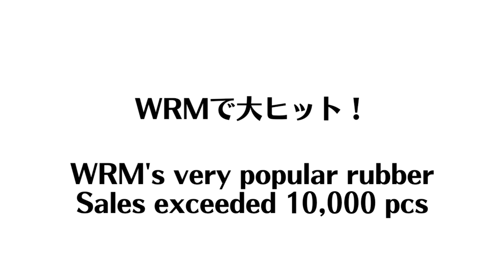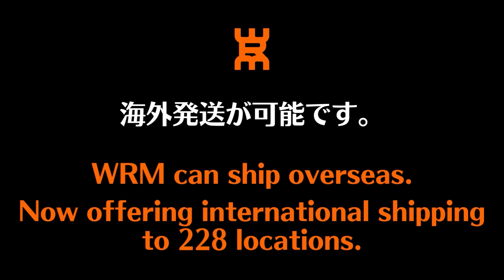【小三角を狙え！】中国ナショナルチームが使うレシーブ法｜中国卓球 孟コーチ【卓球知恵袋】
中国卓球 2号店 東京都江古田の卓球スクールRa-mon卓球クラブ&バー：

00:00 オープニング
02:21 孟コーチの話
03:01 フォア
04:06 バック
07:30 お手本